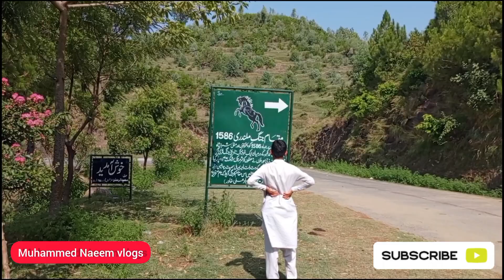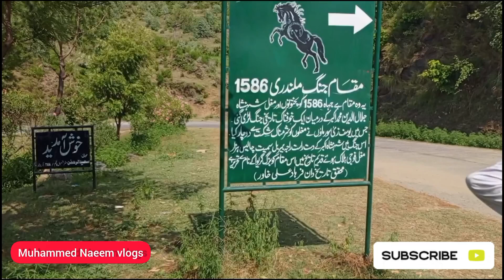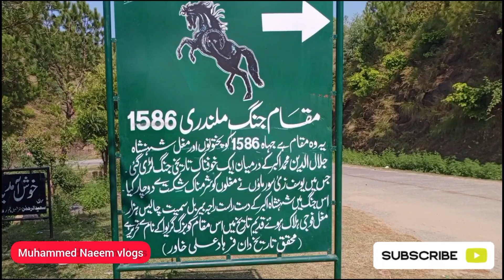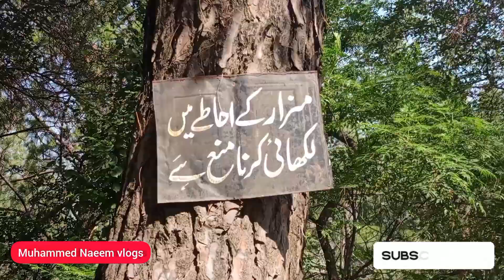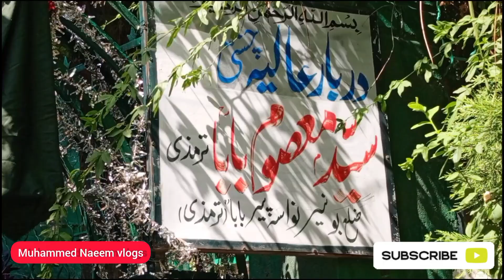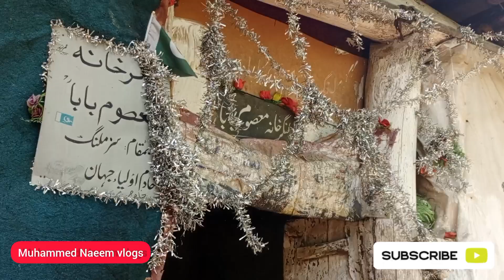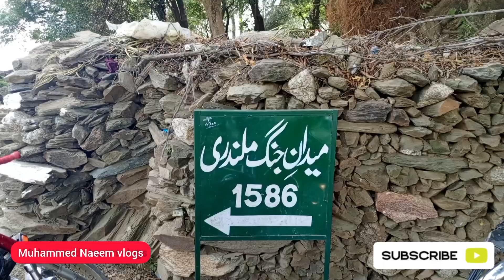SAR MALANG Vlogs buneri @BunerVines0@WildlensbyAbrar